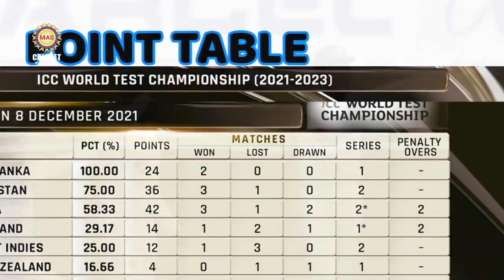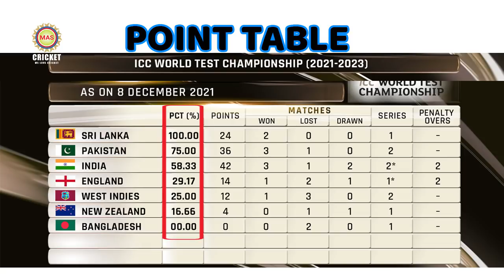চুড়ান্ত হলো আফ্রিকার বিপক্ষে ভারতের টেস্ট স্কোয়াড | ভারতের ওডিআই দলের অধিনায়ক রোহিত শর্মা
কোহলিকে টেক্কা দিয়ে ভারতের ওডিআই দলের অধিনায়ক রোহিত শর্মা: রাহানেকে সরিয়ে টেস্টে সহ-অধিনায়ক রোহিত: চুড়ান্ত হলো আফ্রিকার বিপক্ষে ভারতের টেস্ট স্কোয়াড:
কোহলিকে টেক্কা দিয়ে ভারতের ওডিআই দলের অধিনায়ক রোহিত শর্মা:
রবীন্দ্র জাদেজা-অক্ষর প্যাটেলদের ব্যাক আপ কে হবে? শুভমান গিল-রাহুল চাহার কেন দলে নেই:
অ্যাসেজের প্রথম টেস্টেই অস্ট্রেলিয়ার পেস শক্তিতে আত্মসমর্পণ ইংল্যান্ডের:
বাংলাদেশের বিপক্ষে দুর্ধর্ষ জয়ে টেস্ট চ্যাম্পিয়নশিপ টেবিলে জাঁকিয়ে বসল পাকিস্তান:
সবার শেষে ভারতের এ দলের আফ্রিকা এ দলের টেস্টের খবর: